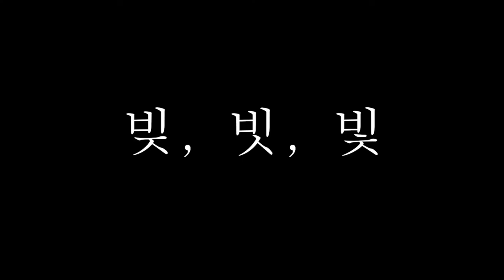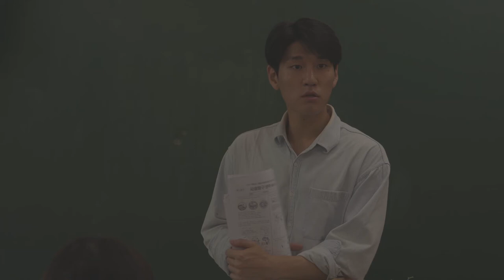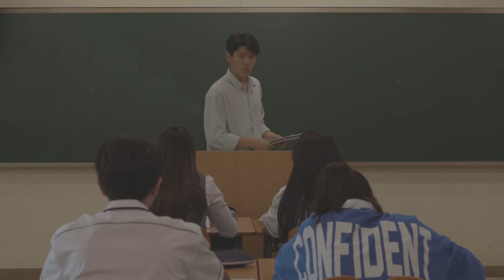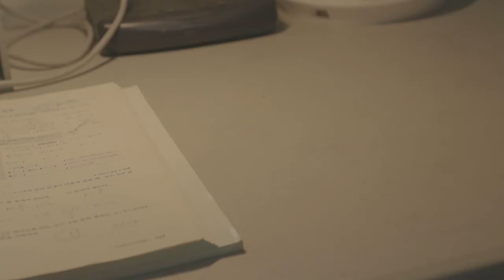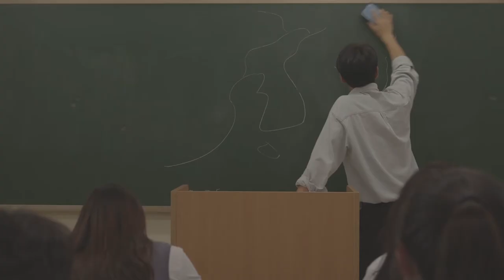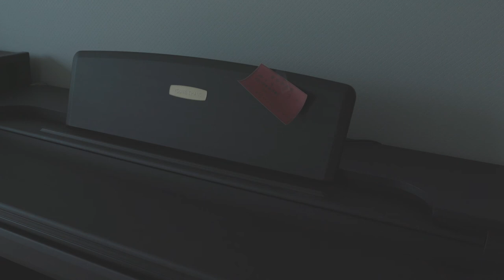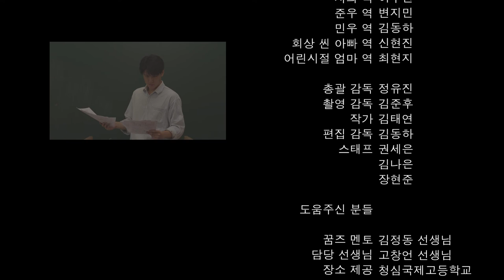꿈즈 선정작 [청소년 단편영화] 빚, 빗, 빛 - 청심국제고등학교 디바이어스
청소년들을 향한 사회적 편견과 불신이 계속된다면 이 사회는 더 이상 발전할 수 없다고 외치는 영화.
제작: 디바이어스
제작 도움: 경기도 미디어 경청, 청심국제고등학교